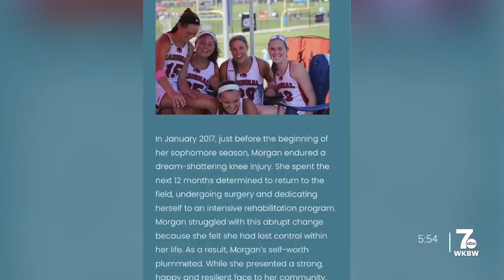Super 7: Clarence's Natalie Myslinski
Clarence's Natalie Myslinski is this week's Super 7 Athlete of the Week. A standout in field hockey and a U.S. Lacrosse All-American who helped lead Clarence to its first sectional title in over a decade.